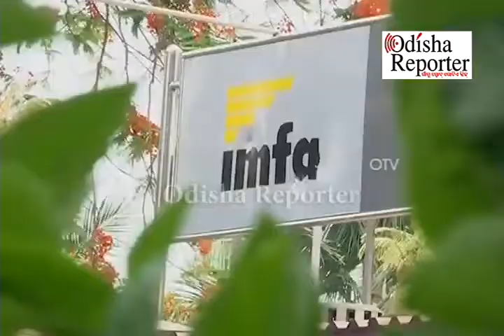ସପ୍ତମ ଦିନରେ ଇମ୍ଫା ପ୍ଲାଣ୍ଟ ଆଗରେ ଆନ୍ଦୋଳନ